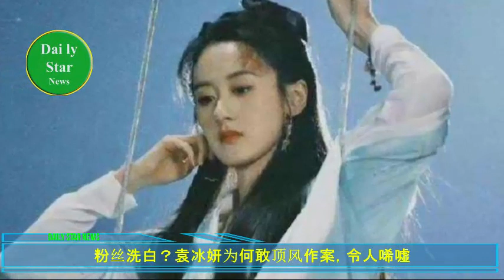粉丝洗白？袁冰妍为何敢顶风作案，令人唏嘘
粉丝洗白？袁冰妍为何敢顶风作案，令人唏嘘 | Daily Star News